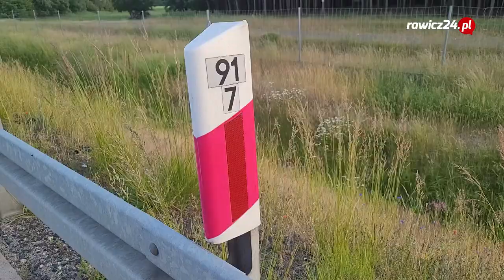Kolizja ciężarówek na S5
Więcej na rawicz24.pl